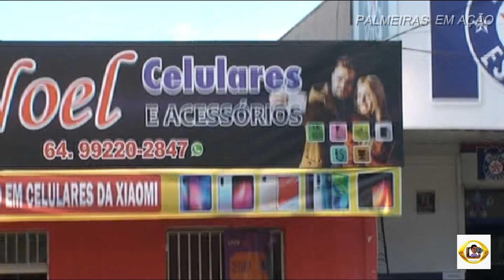INFORMAÇÃO / CURIOSIDADES - loja Noel Celulares em Palmeiras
Assista Curta e Compartilhe nossos vídeos
- VIAGENS
- INFORMAÇÃO
- CURIOSIDADES